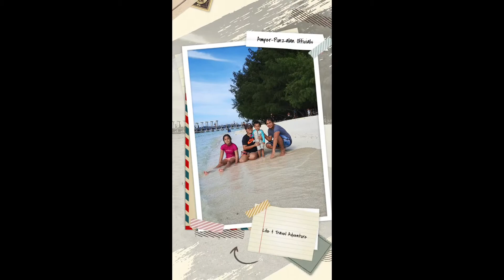Buboy's birthday 🎂 and our wedding anniversary ❤